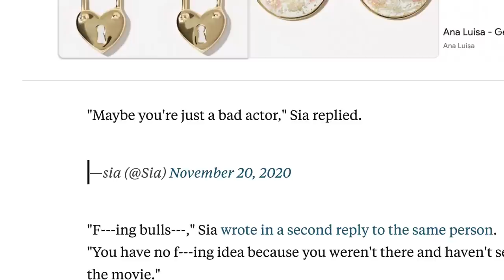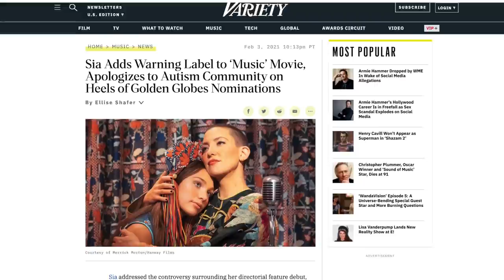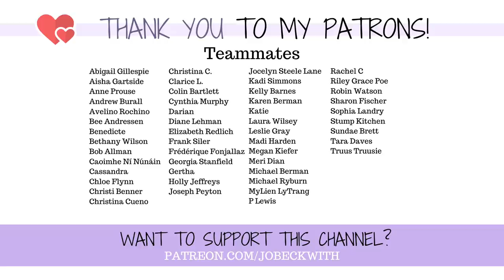Sia, Autism & DANGEROUS Ramifications of “Music” [CC]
Sia was heavily involved with the creation of the movie “Music”, coming out later this week - but ever since the trailer was released, has faced heavy critisism from the disability & autistic communities. What happened that led to Sia deleting her Twitter & apologizing even after “Music” was nominated for two golden globes?

Go & watch these videos!! 💜

Jo Beckwith
3578 Hartsel Drive #615

MY STORY //

MY EQUIPMENT //